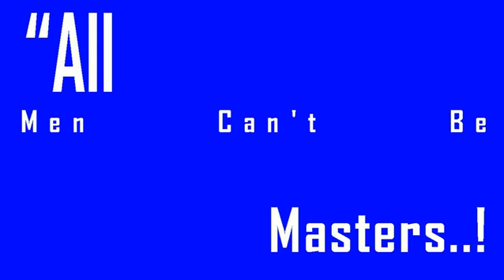A Soil Profile Consists Of